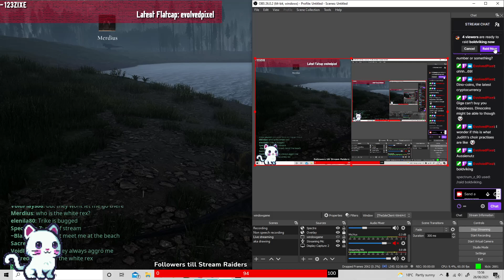The Isle (Legacy) - Newbies try to survive